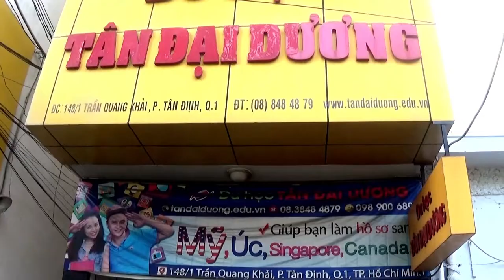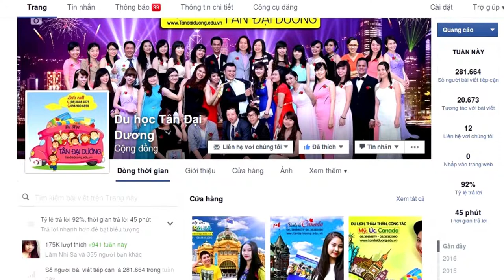Phỏng vấn Visa du học Mỹ rớt 1 lần có nên phỏng vấn lại không? (Minh Tuấn)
Phong van Visa du hoc My rot 1 lan co nen phong van lai khong? (Minh Tuan), du học Mỹ